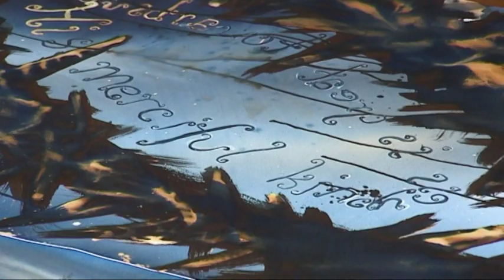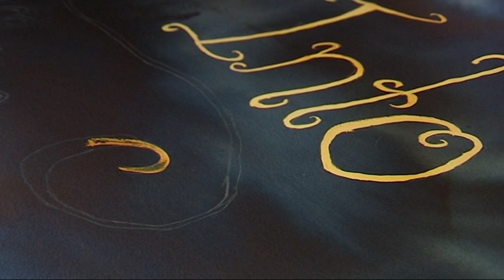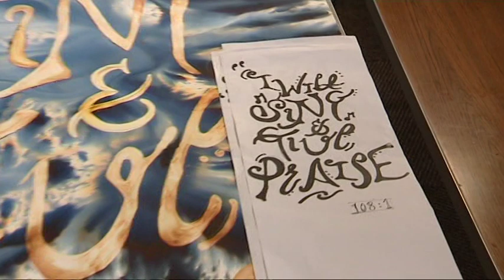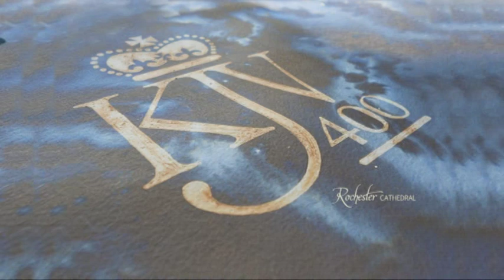King James400 Yrs Project Rochester Cathedral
A behind the scenes look at the methods used by Medway Artist Nick Stewart and Students in Creating and Designing Artwork for the Rochester Cathedral KJV400 Celebration in October 2011